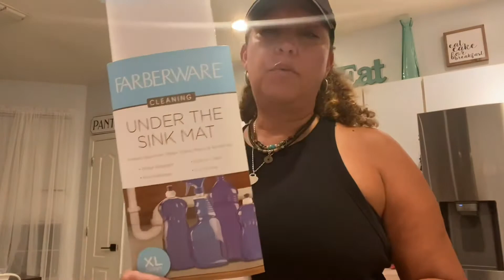DIML | not sponsored | Clean with me | Reorganizing |Cleaning under my kitchen sink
Cleaning, DIML, A day in my life ,clean with me, cleaning and inspirational, fun cleaning video, organizing under cabinet space, containers and cleaning,